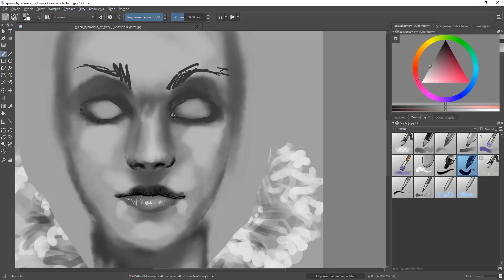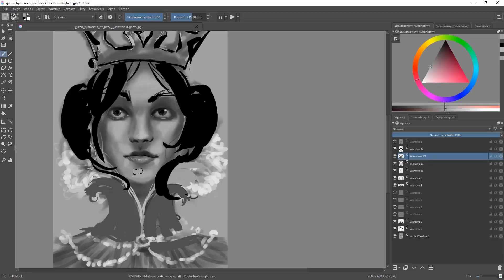Queen Hydromera's portrait overpainting timelapse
After practicing faces a bit on my deviantART account I decided to overpaint my sister's original character Queen Hydromera. Sister was watching my process over my shoulder and told me that I'm making her too young, that's why I tried to make her older, but in the end I decided to leave her young for now. Next time I'll try to draw her older. Still a lot to learn, but it's better about face anatomy now :).